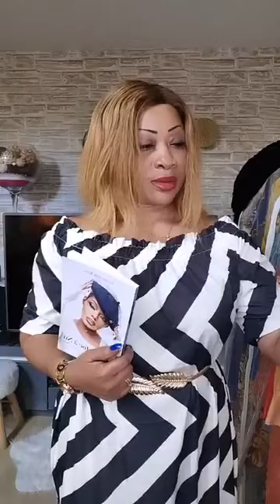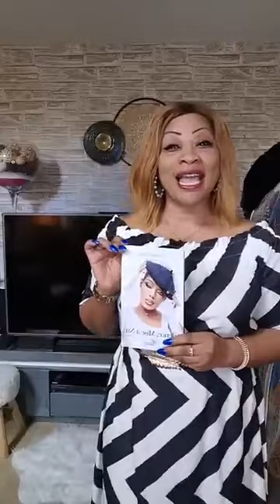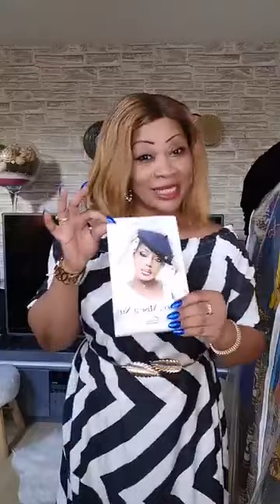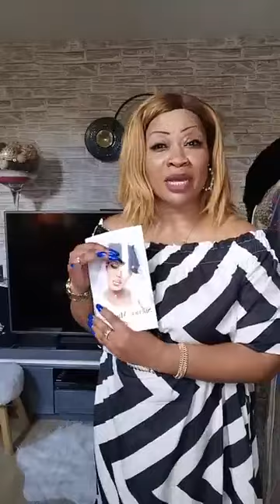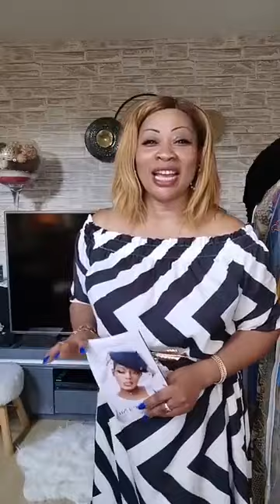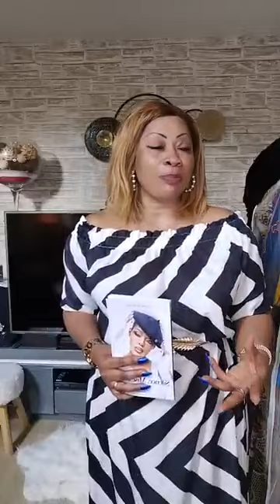C'est dosé : Francine Ba Djinzin Edwige Milan et coach Hamond chic